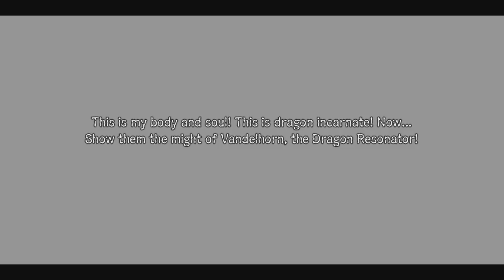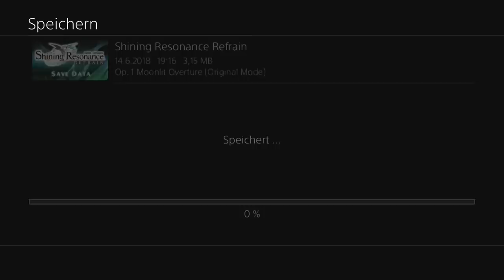Shining Resonance #001 Shining Dragon [Deutsch/Blind]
Der neueste Teil der Shining Reihe aus dem Hause Sega erscheint am 10. Juli bei uns. Es gibt im PSN bereits eine Demo.
Kurz nach Release wird dieses LP fortgesetzt.
Das Spiel erscheint für Xbox, PS4 und Switch. Ich zeige hier die PS4-Version.